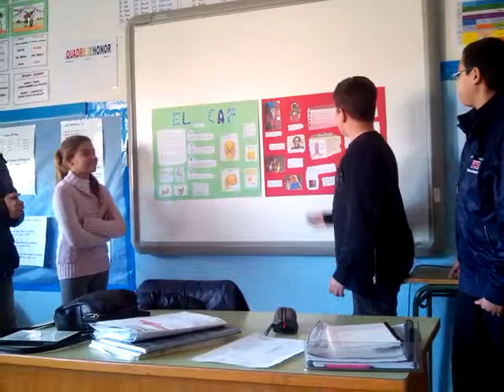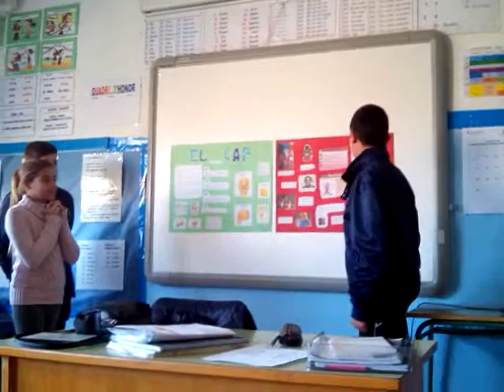Òssos i músculs del cap.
En el context del Projecte del cos humà, l'Esther, el Badr, l'Antonio i el Mohamed ens expliquen coses molt interessants sobre els òssos i músculs del cap.